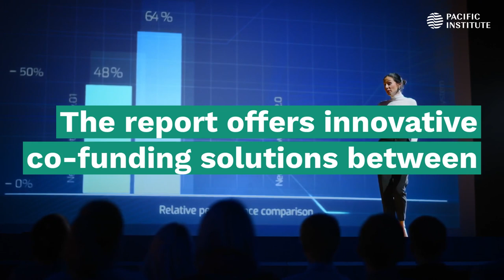New Pacific Institute Report "Joining Forces"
The Colorado River Basin faces critical water supply limitations, threatening the economic, social, and ecological stability of the region. This report explores how leveraging corporate water stewardship spending with existing and emerging funding streams, referred to as co-funding, can increase positive water impact in the Colorado River Basin and beyond. Four blueprints for co-funding are provided, along with case studies of successful co-funding for water projects. The report offers evaluation criteria for selecting a co-funding approaches and discusses the challenges associated with these approaches, from relationship development to benefit accounting. Finally, the report provides three recommended actions that corporations can take now to identify and engage in co-funding arrangements for water projects.

While corporate water stewardship alone cannot solve the basin’s vast challenges, it can create meaningful local and watershed-scale impacts. By partnering with various funding mechanisms, such as grants, program-related investments, revolving loan funds, and impact investing, corporations can tackle more complex problems at larger scales.

The intended audience is practitioners—people working within or consulting for companies—who are looking for ways to increase the impact of their corporate water stewardship spending. A secondary audience is public or philanthropic water funders, water project leads, and policymakers in the Colorado River Basin.